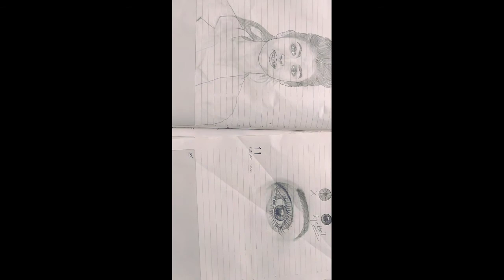Pencil sketch chapter#d/1